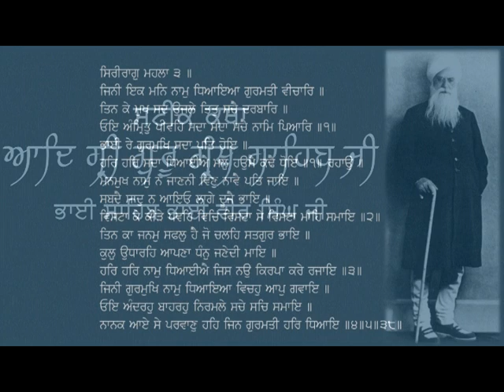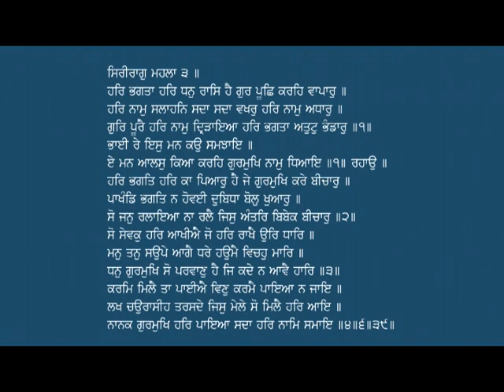ਸਟੀਕ ਕਥਾ -ਆਦਿ ਸ੍ਰੀ ਗੁਰੂ ਗ੍ਰੰਥ ਸਾਹਿਬ ਜੀ, ਅੰਗ 28 ਜਿਨੀ ਇਕ ਮਨਿ ਨਾਮੁ ਧਿਆਇਆ - ਭਾਈ ਸਾਹਿਬ ਭਾਈ ਵੀਰ ਸਿੰਘ ਜੀ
ਸਟੀਕ ਕਥਾ   ਆਦਿ ਸ੍ਰੀ ਗੁਰੂ ਗ੍ਰੰਥ ਸਾਹਿਬ ਜੀ, ਅੰਗ 28   ਜਿਨੀ ਇਕ ਮਨਿ ਨਾਮੁ ਧਿਆਇਆ, ਹਰਿ ਭਗਤਾ ਹਰਿ ਧਨੁ ਰਾਸਿ - ਭਾਈ ਸਾਹਿਬ ਭਾਈ ਵੀਰ ਸਿੰਘ ਜੀ